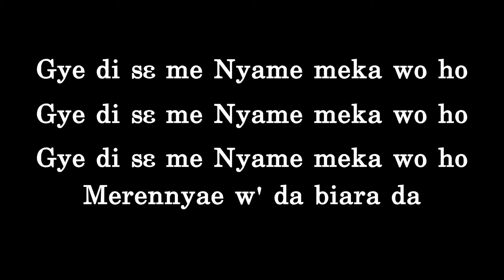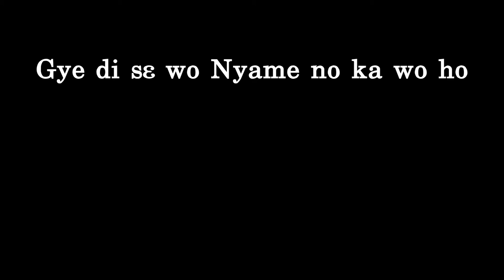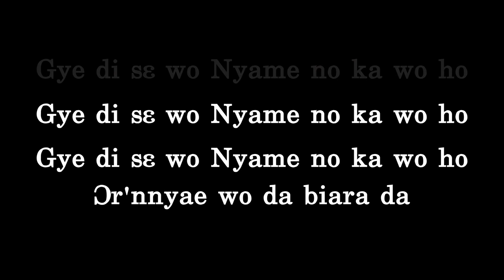Gye di se me Nyame ka wo ho ~ 2017 COP Theme Song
THE "GYIDI" STORY

"GYIDI" which literally means "Believe or Have Faith" is a Prophetic song received by Mrs Grace Amponmaa Gakpetor on Sunday 17th July, 2016 during the dedication of the Emmanuel David Aninkorah Memorial Temple at Kalpohini in Tamale.

Mrs Gakpetor tells how she received this song after Apostle Prof. Opoku Onyinah the then Chairman of The Church of Pentecost had delivered His sermon titled "Hearing and Obeying God's Voice Under the Cloud" from 1 Corinthians 10:1-6, 1Peter 1:110-12.

Apostle Prof Onyinah indicated that the cloud is the very presence of God in our lives.

Other areas he touched on included:
1) The cloud and discipline (Numbers 12:1-12)

2) The cloud and divine provision (Deut. 29: 5_6)

* For 40years, God provided for the Israelites and their clothes didn't wear out.

* God doesn't supply us with our wants but our NEEDS.

* Christians should therefore stay focused on God who is the GREAT SUPPLIER. (Philippians 4:19)

* The mathematics of God is different from ours. God directed Elijah to a poor widow to care for him when there was famine.

Apostle Prof. Onyinah then shared a personal  testimony on some difficult times he went through with his family as District Pastor in Wa and how God took care of them. He said during his ministerial duties in Wa, times got really tough at a point but he kept faith in God.
He said one day they had no meat for food, then after they had prayed to God, his brother who had come to visit him found edible MUSHROOMS in their backyard garden. He was so astonished and said "this could only be the divine provision of God".

Mrs. Gakpetor being so much in tune with the message and the Spirit of God, heard the song "GYIDI" drop in her spirit during a hot prayer session after the word ministration.

Our God is indeed Great.